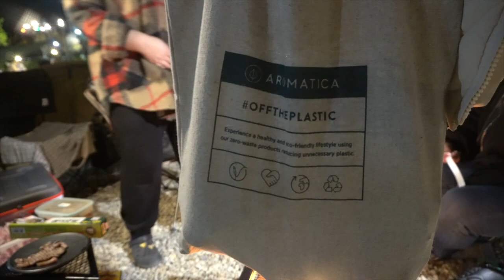도자기 구워주는 남사친 💕 어서와라 형제여 🔥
오늘 좀 늦었어요!!!

기다려주셔서 정말 감사합니다.

요즘 미세먼지 너무 최악이던데,
주말 캠핑 가신 분들 있나요~~
그래도 마스크가 필수여서 오래 착용했더니
예전만큼 답답하지 않게 쓰고있는 것 같아요 (웃픈...)

요즘 연말이여서 그런지 지인캠이 자주 있었네요.

2021년 가족💕과 조화영💕님을 제외한 동행캠은 이제
영업 종료 하였습니다! ㅋㅋㅋㅋㅋ

여러분 조금 정신 없지만 예능 보듯 편하고
재밌게 시청부탁드릴게요.

다음엔 좀 더 편안한 영상으로 돌아오겠습니다!
감사합니다 여러분~!

⛺️ 텐트마크서커스 TC DX
- 윈드스크린 : 이노타
- 테이블 : 살반
- 의자 : 네이처하이크 , 폴러스터프
- 맥주 컵 : 브루클린 웍스
- 아이스박스 : 켈티
- 화로대 사이드 테이블 : 닥터캠프
- 커피 드리퍼 : 비에메종 드립백 거치대

- 인트로 Coastal_by_LowLight_Artlist.mp3
- 셋팅 ES_Tell Me Should Ive Known - Victor Lundberg
- ES_Beans - Josef Falkenskold.mp3
- SongoftheButterflies by PatrickUssher Artlist.mp3
- EasyBreezy by RhythmScott Artlist.mp3
- 선물 Aftermath by Collective Artlist.mp3
- 밤 ES_This Poor Love Song - Sture Zetterberg.mp3
- 아침 always-trying-to-quit by kyle-lalone Artlist.mp3
- 엔딩 ES_From This Christmas On - The Seasonals.mp3